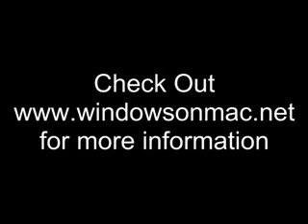What is Virtualization?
What is Virtualization? Virtual PC or VMware or Parallels are the major software applications for running a virtual pc. Parallels is making great headway into this field because Mac is becoming so popular